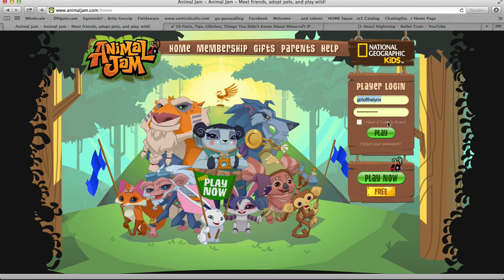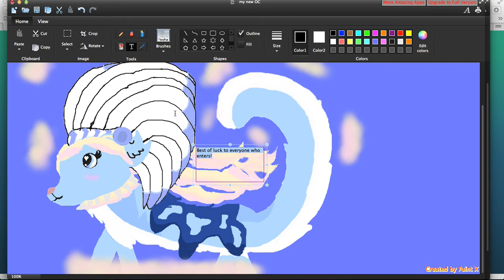Art Contest! (CLOSED)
*READ ME* the animal is a snow leopard/ Lynx, she is my brand new OC, her name is sky.

**RULES** No Copying, No cheating, No bases, No tracing and thats really it. so, please follow these rules or you will be disqualified. good luck to everyone!